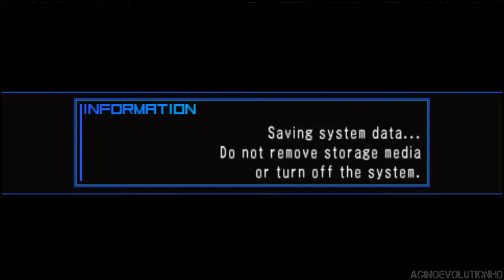Black Rock Shooter: The Game Gameplay Part 11 - Walkthrough Playthrough Let's Play - No Commentary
««« Description»»»

» System Use/Played on : ppsspp

In the year 2032, Earth suddenly comes under attack from a group of aliens, turning the planet into a warzone. Nineteen years later in 2051, the last twelve humans alive awaken Black Rock Shooter to help battle against the aliens. However, there is more to BRS' existence than being a mere weapon. ««« Recording Device/Program »»» XSplit

Black Rock Shooter: The Game Gameplay Walkthrough - Part 1 (Video Game) (PS4/PS3/Xbox One/Xbox 360/PC) will include: beta, man, (Video Game),
gameplay,walkthrough, part 1, part, video, game, ps3, ps4, xbox one, xbox 360, pc, wiiu, ios, android, 3ds, trailer, final, clip,
ending, boss, secret, guide, how, to, easter, egg, achievement, trophy, credits, finale, full, movie, soundtrack, free, roam,